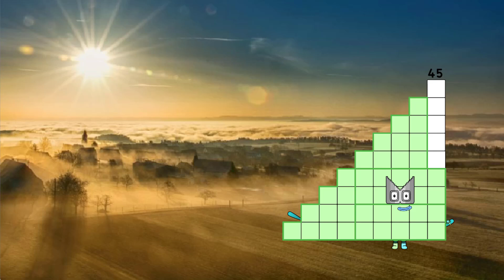UncannyBlock Band So Less Much Different 1 to 50 (Part-1) Remix | Cool Song Sounds!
Credit to Forty-Threelean, zavodilathenb, thanks my friends very much.